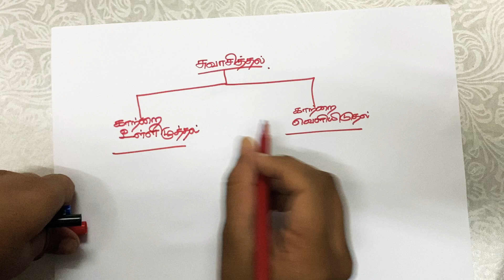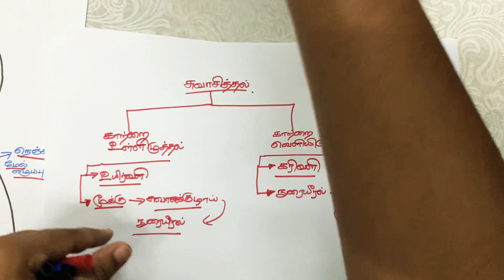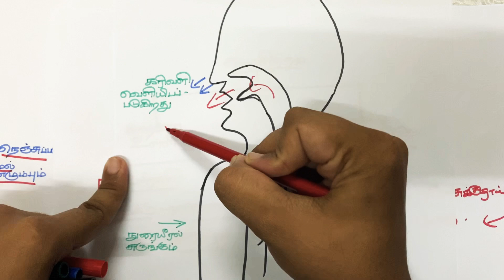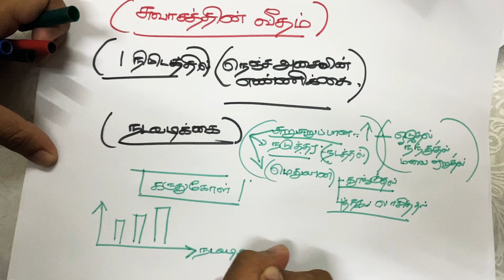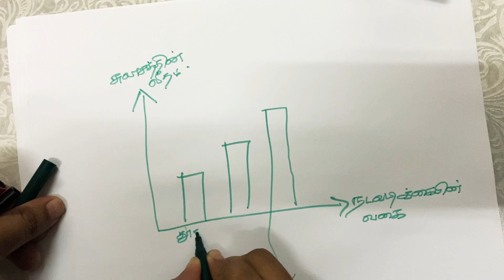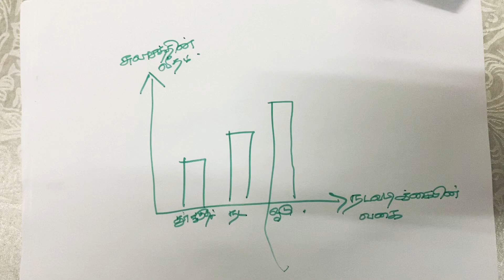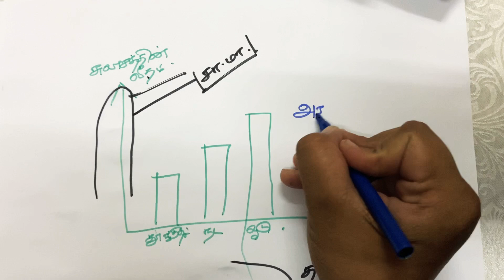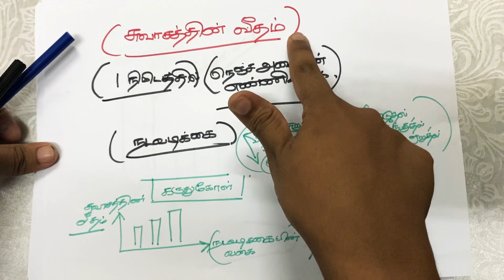SCIENCE (அறிவியல்) YEAR 4 (SJKT) Chapter 2 (மனிதனின் வாழ்வியல் செயற்பாங்கு)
By Teacher Komagal Kunaisekaran